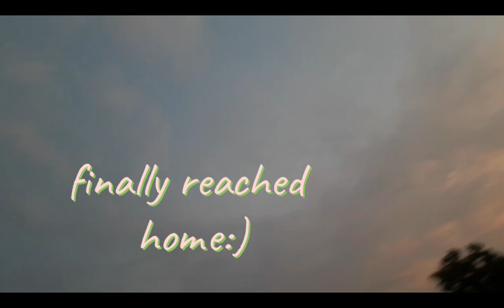Biggest Leaf Ever Seen